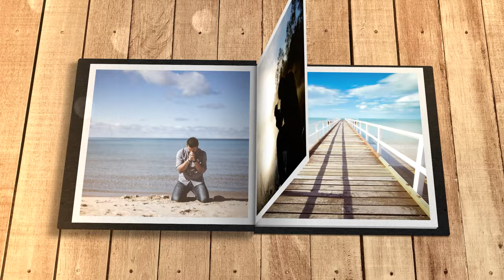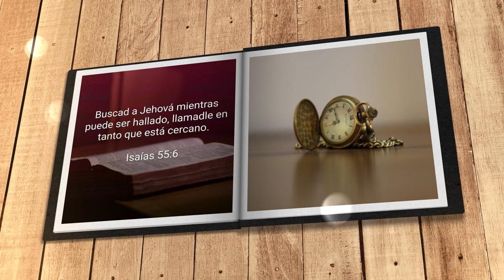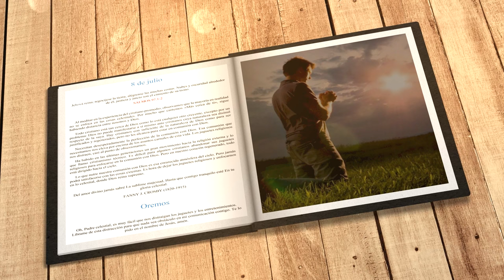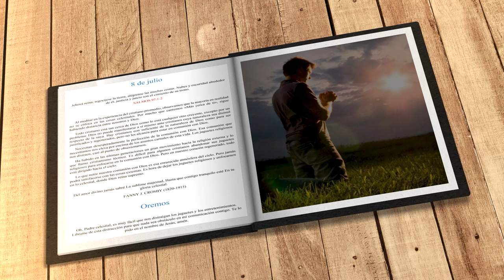Mi búsqueda diaria (9 de julio)